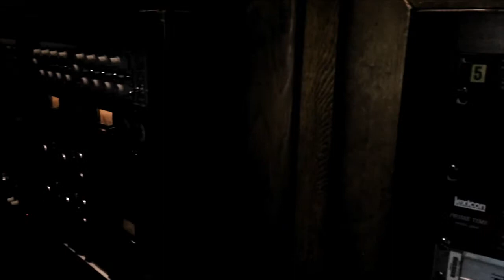Mark Block's Drum Life: Episode 1 (Bleu Cheese)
An afternoon at Omega Studios with acclaimed percussionist, songwriter and father Mark Block.